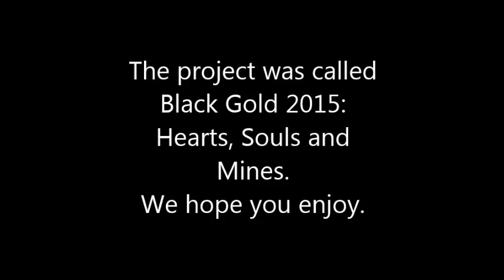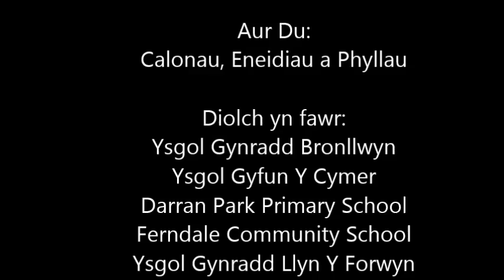Rhondda Heritage Park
Sixteen schools from Rhondda Cynon Taff worked together to build the Rhondda Heritage Park using Minecraft as part of the project Black Gold 2015.
 For more information please visit: jamesprotheroe.wordpress.com.